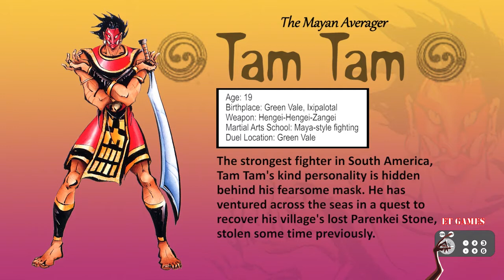Samurai Shodown / Samurai Spirits - Tam Tam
Tam Tam's Biography, Moves and Ending

Visit him = Let's Fighting Lore

Visit him = SHIBATA THE SOUNDMIXER